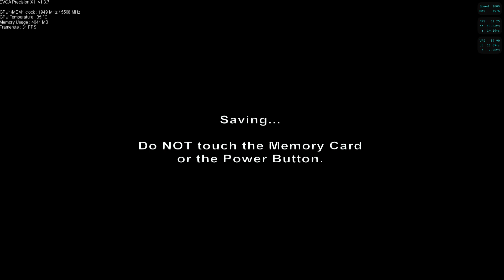The Legend Of Zelda Ocarina Of Time Nintendo GameCube Version